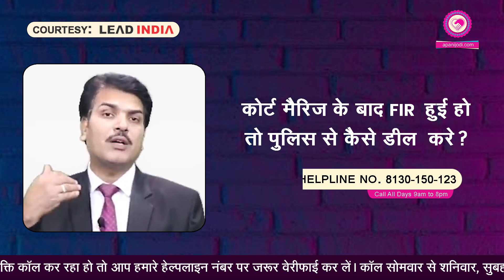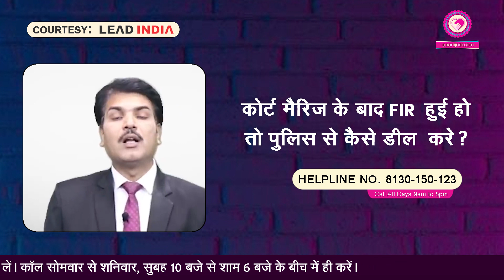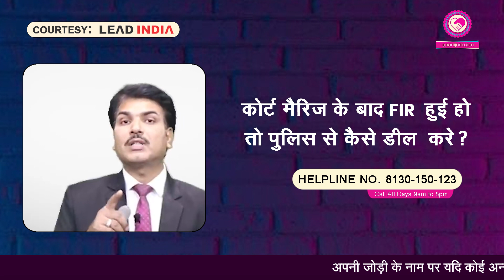कोर्ट मैरिज के बाद FIR हुई हो तो पुलिस से कैसे डील करे ?@apanijodi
कोर्ट मैरिज के बाद FIR  हुई  हो तो पुलिस से कैसे डील  करे ?
If an FIR is filed after a court marriage, how to deal with the police?
Dispute On Girl's Age Of Marriage Or Court Marriage
Credited by Lead India  @apanijodi
Courtesy lead India Law   @LeadIndialaw
1. कोर्ट मैरेज के बाद पुलिस एक महत्वपूर्ण भूमिका निभाती है। यदि किसी व्यक्ति को कोर्ट मैरेज के बाद किसी अन्य व्यक्ति द्वारा उत्पीड़ित किया जाता है, तो वह पुलिस की मदद ले सकता है। पुलिस उस व्यक्ति की सुरक्षा के लिए कार्रवाई करेगी और उसे कानूनी सलाह देगी।

शादी सभी की जिंदगी का एक मह्त्वपूण हिस्सा होता है। सभी चाहते है की उनकी शादी बहुत अच्छे से हो जाये और शादी के बाद किसी प्रकार की परेशानियां उन्हें ना घेरें। अगर कोई कोइ तामझाम और सभी झंझट से दूर होकर शादी करना चाहता है, तो वो कोर्ट मैरिज का रास्ता अपना सकता है। कोर्ट मैरिज कोर्ट में लड़के और लड़की की सहमति से होती है। आज हम इसी पर बात करेंगे कि कोर्ट मैरिज करने से फायदा होता है या नुकसान।
 कोर्ट मैरिज के फायदे
(1) इसका पहला सकारात्मक प्रभाव है की कोर्ट मैरिज पूरी तरह से लीगल होती है। इसमें अलग अलग लीगल डाक्यूमेंट्स बनते है जो की शादी को पूरी तरह मान्यता प्राप्त कराते है।

(2) कोर्ट मरीज के बाद स्पाउस वीसा बहुत आसानी से मिल जाता है जबकि अरेंज मैरिज करने पर इसमें बहुत ज्यादा समय लगता है और परेशानिया भी आती है।

(3) कोर्ट मरीज में कपल की ख़ुशी को सबसे ज्यादा महत्व दिया जाता है। कपल की पसंद और इच्छाओं का पूरा सम्मान होता है। जबकि अरेंज मैरिज  में कई बार इसका अभाव रहता है।

(4) कोर्ट मैरिज बहुत कम समय में होने वाली मैरिज है। जिस वजह से इसे समझदारों और शिक्षितों की शादी भी कहा जाता है।

(5) कोर्ट मैरिज में किसी तरीके का कोई दिखावा नहीं किया जाता है। ये शादी एकदम सरल और दिखावे से बिल्कुल दूर होती है।

(6) कोर्ट मैरिज में परम्पराओं के नाम पर शारीरिक या मानसिक रूप से प्रताड़ित करना,नशेखोरी, बेकार के आडम्बर, ये सब नहीं होता है।

(7) दुर्भाग्यवश अगर किसी व्यक्ति के पति या पत्नी की मृत्यु हो जाती है। तो बीमा, नौकरी, या कोई भी कानूनी अधिकार लेने में समस्या नहीं आती है। पीड़ित व्यक्ति को उसके अधिकार आसानी से मिल जाते है।

(8) किसी भारतीय और विदेशी की भी कोर्ट मैरिज हो सकती है। ये पूरी तरह से लीगल हैं।

(9) लिव-इन में रह रहे कपल के लिए वरदान है कोर्ट मैरिज। बिना घरवालों की रजामंदी के ऐसे कपल को पति पत्नी होने का कानूनी दर्जा मिल जाता है।

कोर्ट मैरिज के नुकसान

(1) सामाजिक शादियों के मुकाबले कोर्ट मैरिज करने के बाद संबंधों को सामाजिक स्तर पर पहचान मिलने में ज्यादा समय लगता है। ऐसा इसलिए होता है क्योंकि कोर्ट मैरिज में सिर्फ 2 गवाह या कपल के कुछ करीबी लोग ही शामिल होते है। तो जाहिर सी बात है की सबको एक साथ पता नहीं चल पाता है।

(2) कोर्ट मैरिज में सभ्यता और संस्कारों की कमी रहती है। और साथ ही धर्मों की मान्यताएं भी लगभग गायब हो जाती है।

(3) सामाजिक शादियों में कपल के परिवारों का मिलना-जुलना होता है। जिससे नए रिश्ते जैसे देवर, ननद, सास-ससुर, आदि को जल्दी पहचान मिल जाती है। सभी एक दूसरे को जानने-पहचानने लगते है। एक नया सामाजिक समूह बन जाता है। कोर्ट मैरिज करने के बाद इस पहचान को बनाने में थोड़ा समय लगता है।
file a complaint like this,why is there a date in court,how to avoid false fir,how to avoid police station complaint,what to do if someone threatens you,lead india office,fir or complain against you,lawyer needed for case,anybody planning to file fir,lead india law,fir against you,delhi high court,false fir,lead india,adv subhash singh,leadindialawassociates,police station complaint,lila
love marriage,court marriage in delhi,court marriage lawyer in delhi,marriage in India,court marriage in Ghaziabad,court marriage fees in delhi,court marriage age,courtmarriage,Dispute On Girl Age Of Marriage,khaap panchayat,Haryana Panchayat,parental consent,permission from parents,marriage will not happen without parents,same gotra marriage invalid,one day process marriage registration,how to fees for court marriage,intimation letter,SDM COURT,leadindia
यदि आप कोर्ट मैरिज के लिए कानूनी सलाह लेना चाहते हैं तो हमारे अनुभवी वकीलों से सलाह ले सकते हैं, और आप हमारे हेल्पलाइन नंबर पर भी संपर्क कर सकते हैं या हमारी वेबसाइट पर जा सकते हैं।